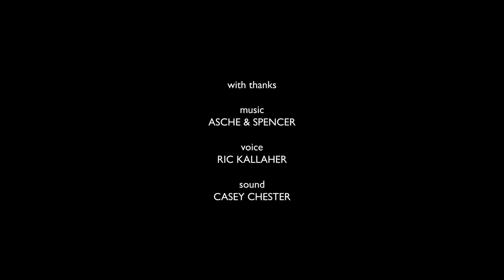In the Time of Pandemic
A short film inspired by Kitty O’Meara’s recent viral poem, “In the Time of Pandemic.” Created by Peter Mostert, the film is a visual homage to the poem’s silver lining -- that the earth and its people can heal and rejuvenate from this shared experience.

Creator/Editor: Peter Mostert
Author of "In the Time of Pandemic": Kitty O'Meara
VO: Ric Kallaher
Mix & Sound: Casey Chester, Listen Jane